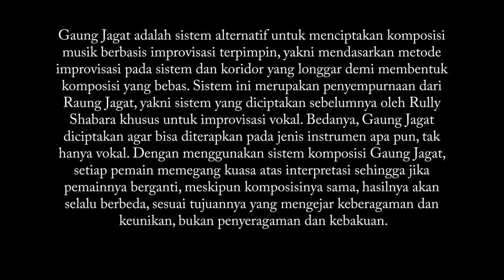Dokumentasi IVAA: Gaung Jagad Essembel - Rully Shabara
GAUNG JAGAT
Konser Perdana
Menampilkan: Gaung Jagat Ensembles & Gaung Jagat String Quintet
Indonesian French Institute Yogyakarta, 8 Februari 2017

Gaung Jagat adalah sistem alternatif untuk menciptakan komposisi musik berbasis improvisasi terpimpin, yakni mendasarkan metode improvisasi pada sistem dan koridor yang longgar demi membentuk komposisi yang bebas. Sistem ini merupakan penyempurnaan dari Raung Jagat, yakni sistem yang diciptakan sebelumnya oleh Rully Shabara khusus untuk improvisasi vokal. Bedanya, Gaung Jagat diciptakan agar bisa diterapkan pada jenis instrumen apa pun, tak hanya vokal. Dengan menggunakan sistem komposisi Gaung Jagat, setiap pemain memegang kuasa atas interpretasi sehingga jika pemainnya berganti, meskipun komposisinya sama, hasilnya akan selalu berbeda, sesuai tujuannya yang mengejar keberagaman dan keunikan, bukan penyeragaman dan kebakuan.

Kali ini, Gaung Jagat akan diperkenalkan untuk pertama kalinya di atas panggung dengan melibatkan sejumlah musisi yang pernah mengikuti lokakaryanya. Akan ada dua sesi dalam konser ini: Gaung Jagat Ensembles dan Gaung Jagat String Quintet, untuk memperlihatkan sejauh apa sistem ini bisa diterapkan.